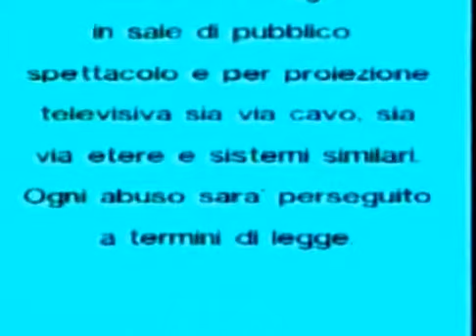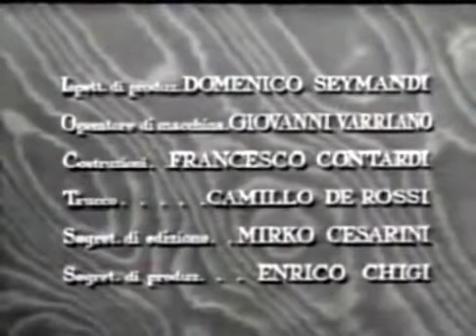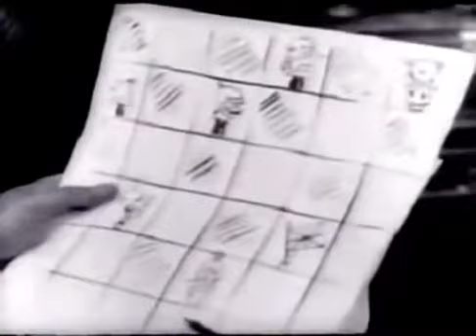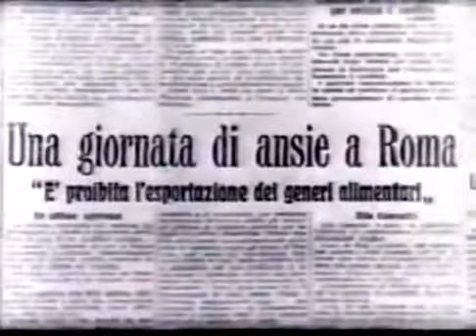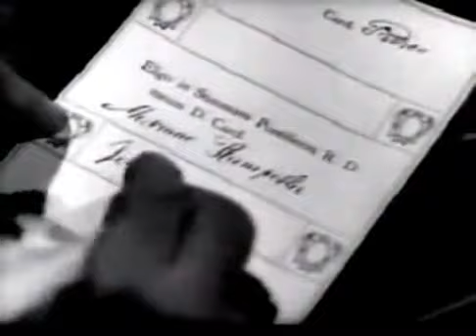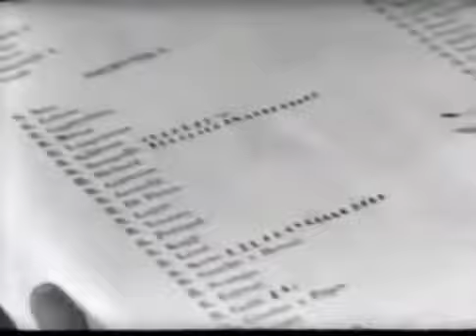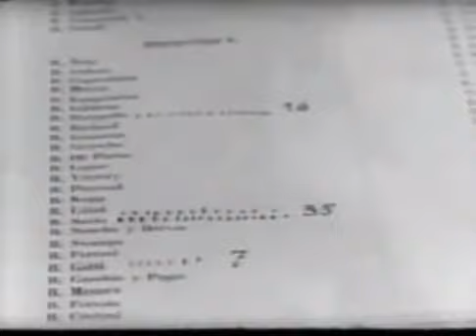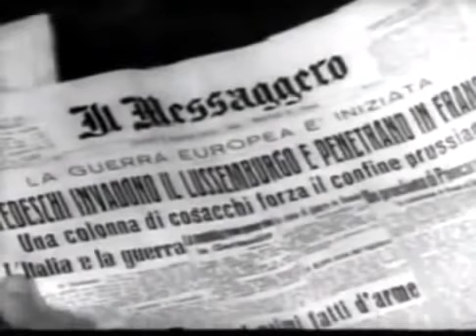Stary film o Św. Piusie X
Jedyna istniejący film fabularny o papieżu Piusie X